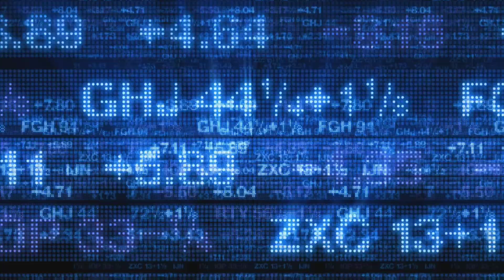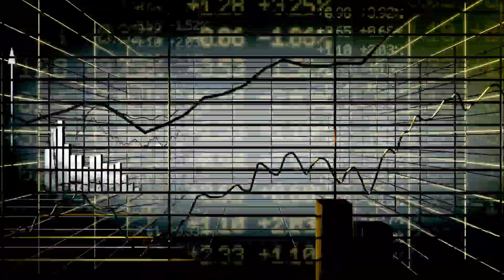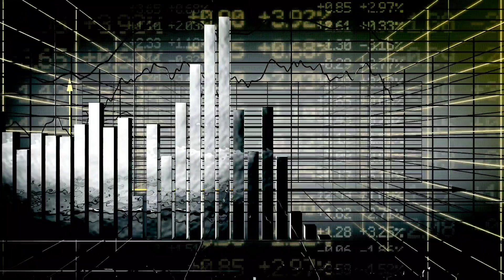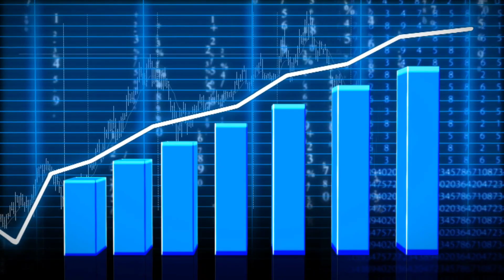डॉलर के स्थान पर रुपये में विदेशी व्यापार करेगा भारत | RBI का बड़ा फैसला | Rupee instead of Dollar